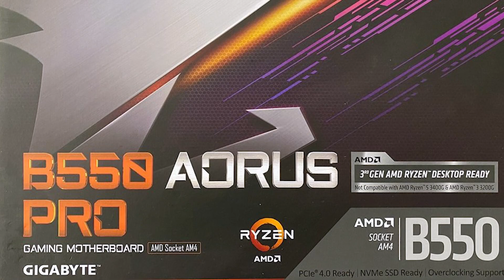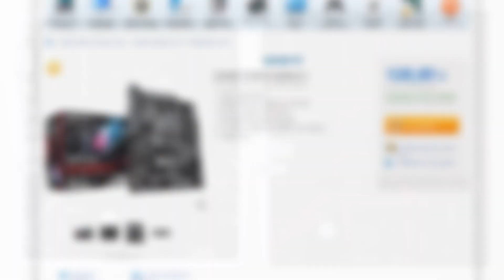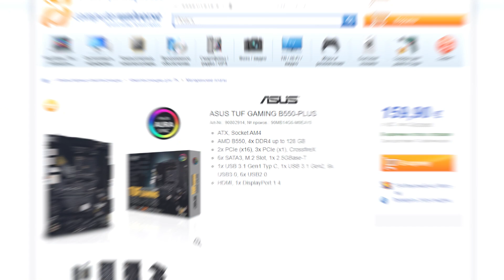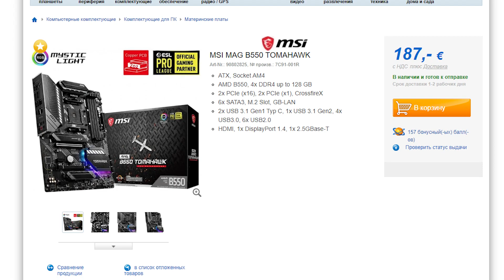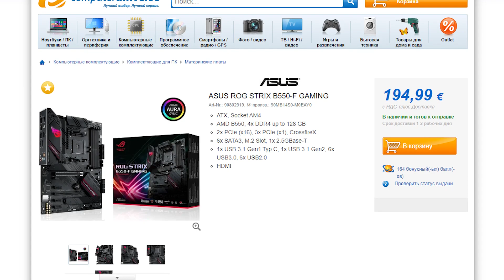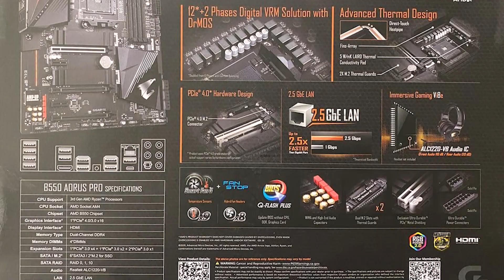AMD B550. Выбираем материнскую плату для Ryzen 4000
Выбираем материнскую плату на B550 чипсете. Рассмотрим самые лучшие материнские платы для Ryzen 4000. Чипсет B550 и все материнские платы на нём будут поддерживать все процессоры Ryzen 4000. Это видео поможет вам разобраться в выборе материнской платы на B550, и выбрать лучшую материнскую плату для сборки ПК на Ryzen 4000.